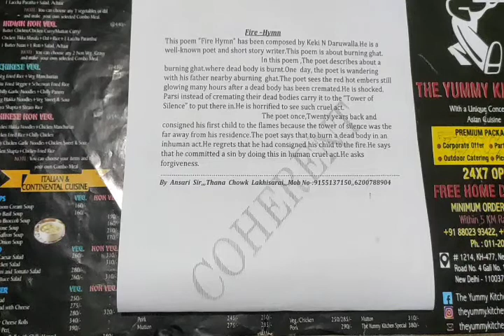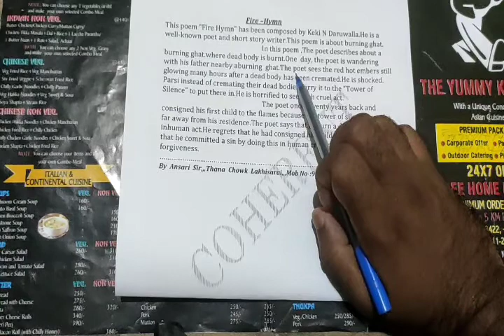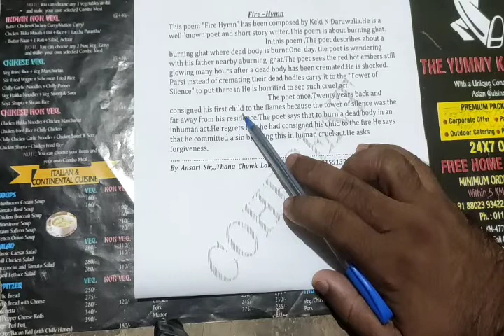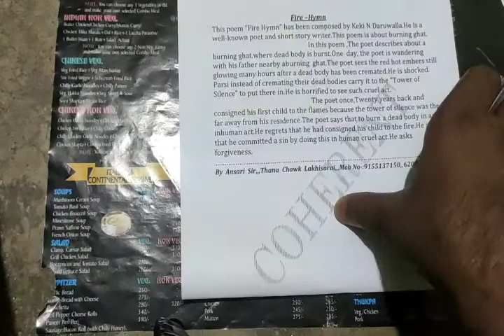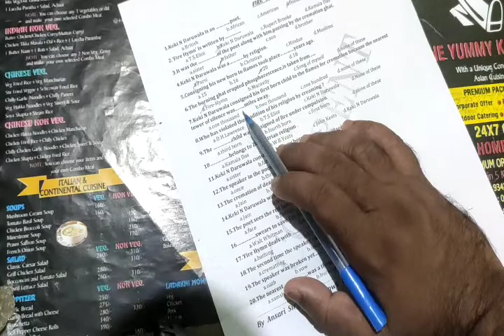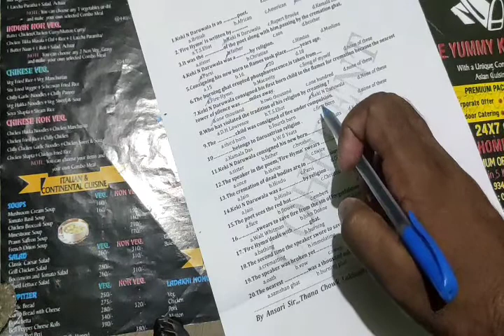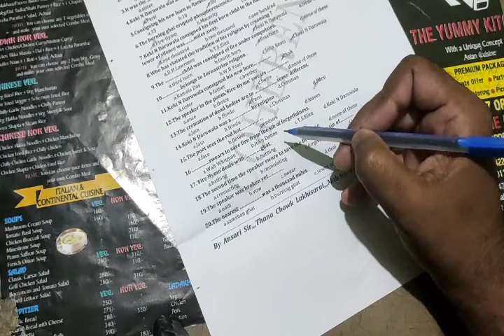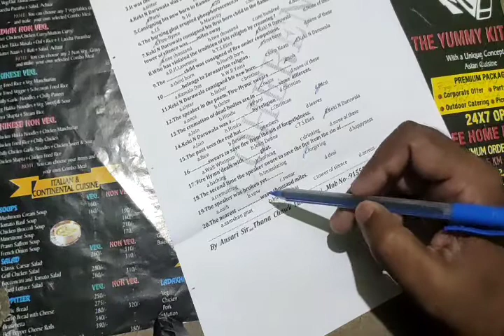Fire Hymn By Keki N Daruwall,,(Summary +Objective),,,, Coherent English classes By Ansari Sir